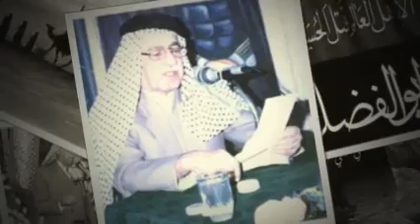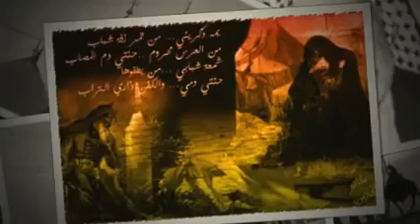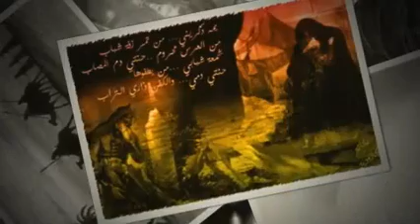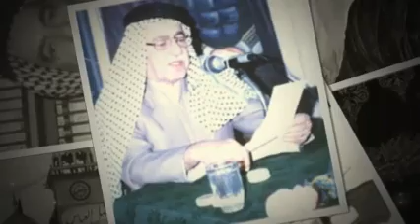وطن النجفي يالرايح للحربية Watan Al Nagafy Ya Alrayeh